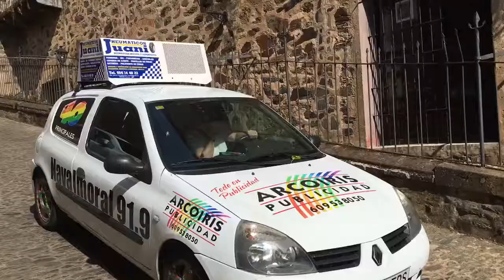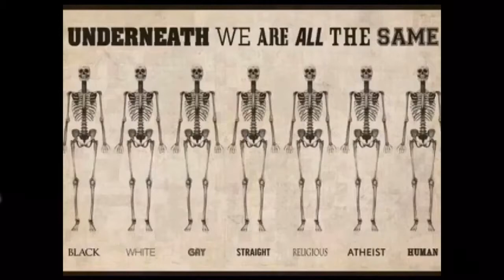Reisebrev fra Spania 10/6-2017 Guadalupe vil ha blod!